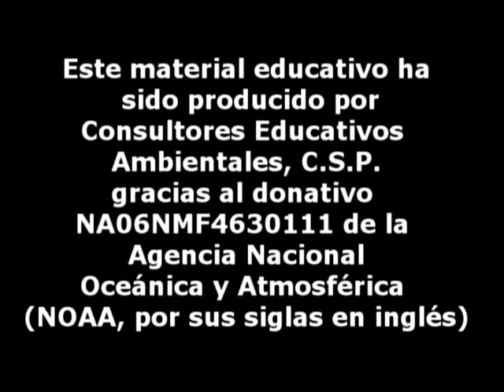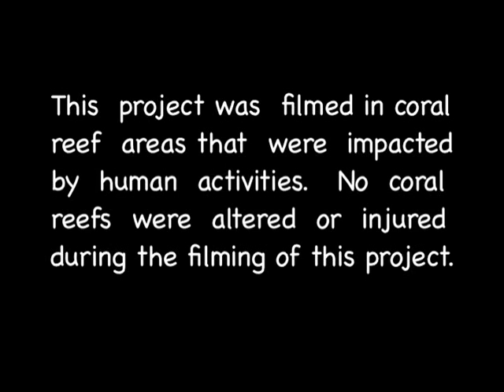TAKE CARE OF CORAL REEFS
"Take Care of the Coral Reefs" is a film produced from the perspective of one of the reef's important inhabitants, the banded coral shrimp. It explores the diversity of life on a coral reef, the importance of reefs, what threatens then and what w can all do to protect them. The film is best suited for a primary school audience.